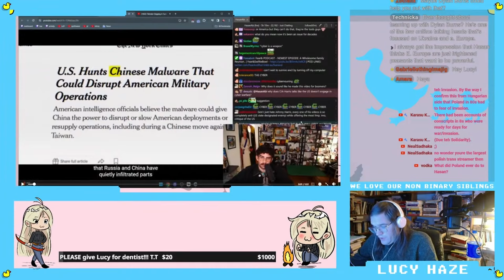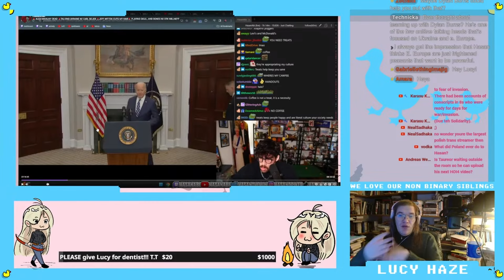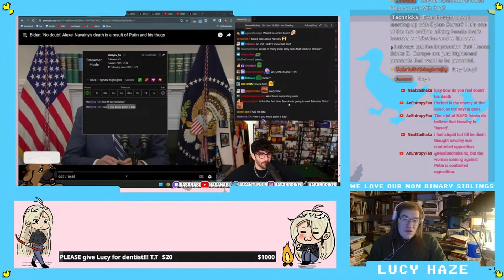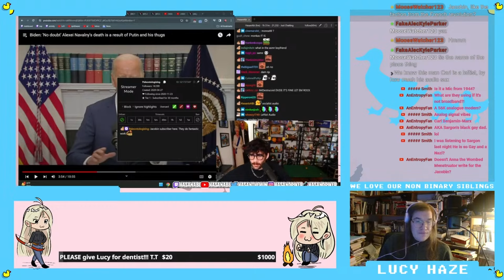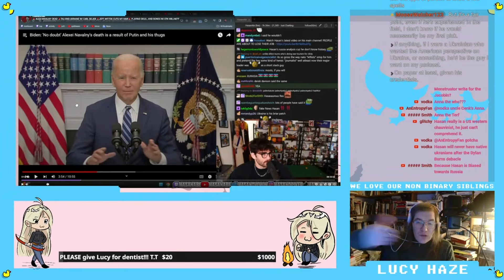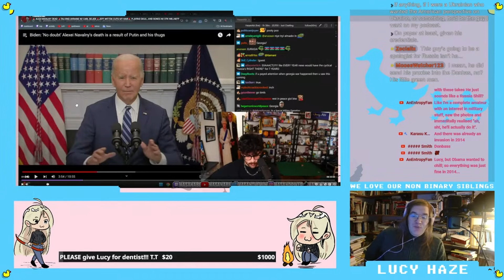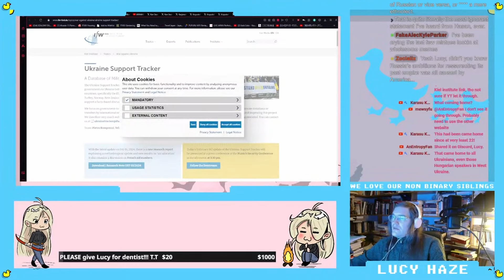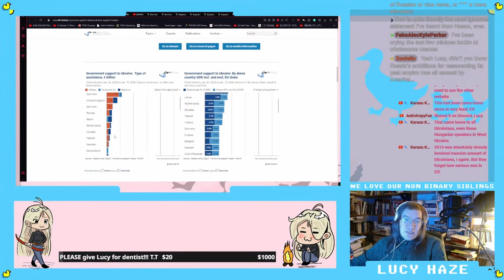Hasan Hates Ukraine ep 1